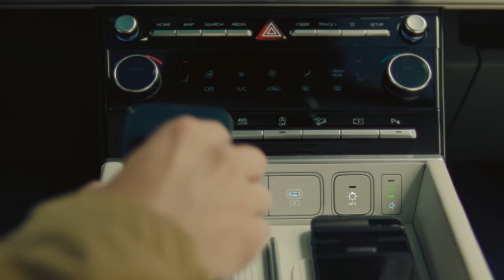عــش لحظاتك الرائعة مع سانتافي الجديدة كلياً | Live your wonderful moments with the all-new Santa Fe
Let's open a new chapter for future memories and wonderful moments together, the all-new multi-purpose Santa Fe, and go through this experience together.

فلنفتح فصلا جديدا للذكريات القادمة واللحظات الرائعة معا  سانتافي الجديدة كليا متعددة الأغراض ونخوض هذه التجربة معا